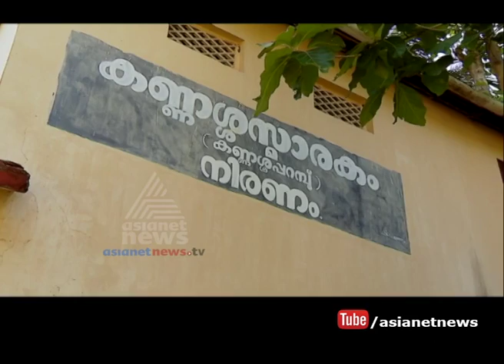Ente Keralam Pathanamthitta | എന്‍റെ കേരളം പത്തനംതിട്ട | 1 Jun 2017 | Episode 38